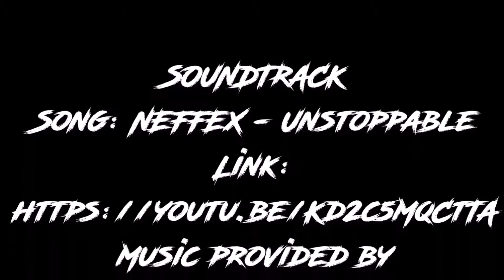ptp 113017 open forum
AN OPEN FORUM WITH VIEWER DISCUSSING REZONING LAWS AND THE METROPOLITAN TRAVEL ASSOCIATION IDEA TO KILL OFF 24/7 TRAVEL AROUND NYC